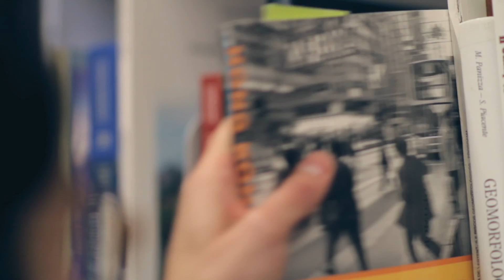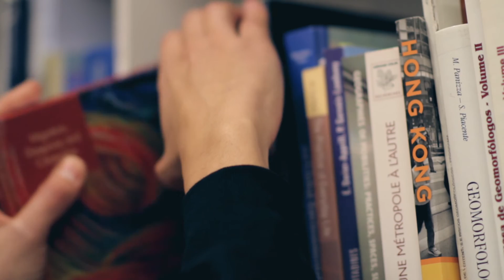INTEGRIM e Doutoramento em Migrações nas palavras de um estudante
Franz  Buhr, doutorando do curso de Doutoramento em Migrações e bolseiro do projeto INTEGRIM fala da forma como o seu trabalho beneficia da sua presença em Portugal e da formação e do ambiente de investigação que encontrou no IGOT.